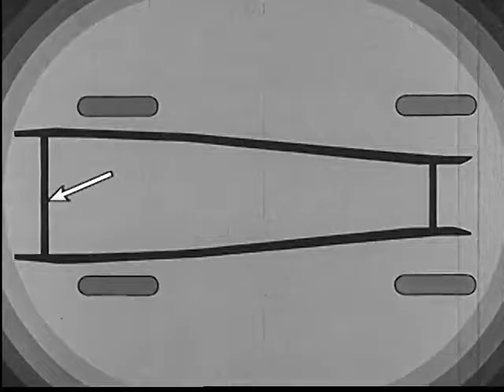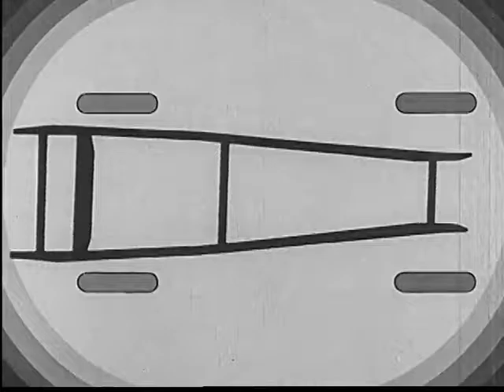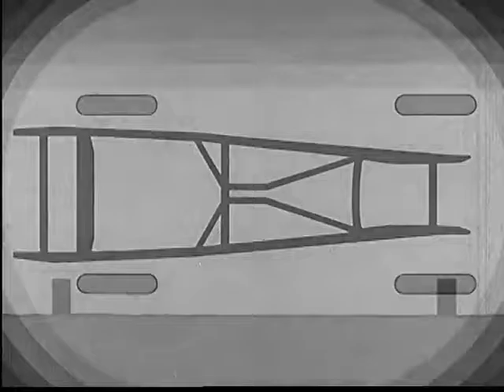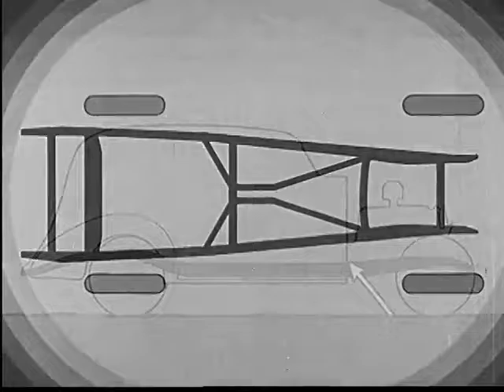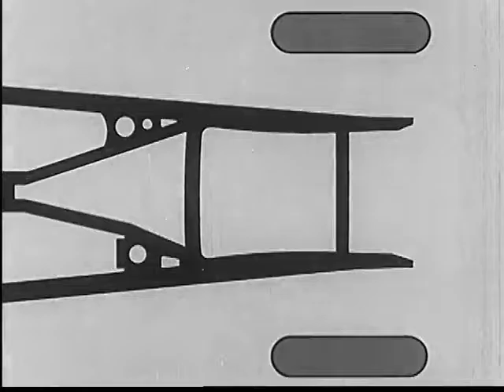No Ghosts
A 1935 promotional film produced by The Jam Handy Organization for Chevrolet.

"A DRAMATIZATION OF THE Y-K FRAME, WITH ESPECIAL ATTENTION TO THE RIGIDITY OF THE FRAME & THE ELIMINATION OF SQUEAKS & RATTLES." Nice "haunted house" imagery in the first few minutes (to a VO refrain of 1934 song "The House is Haunted". Note the phony bats flying in the background.